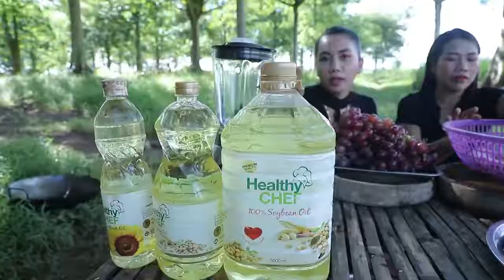Amazing Cooking Grapes With Chicken Leg Recipe Amazing Video